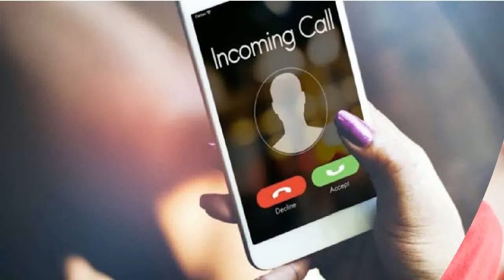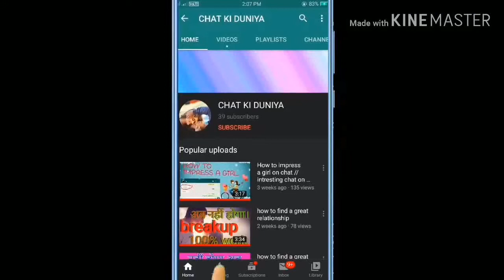PUBG khel kr pata lia // HEARTLESS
this video is only for entertain..